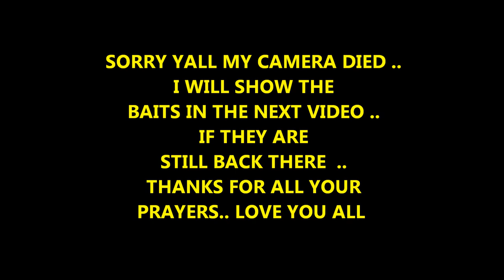A GOOD DAY AT GRANDMA'S HOUSE / VLOG /GOLDMOUTH'S VLOG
HEY YALL .. I MADE IT TO MY GRAND PARENTS HOUSE .. JUST TRYING TO HAVE FUN WITH MY SISTER BEFORE  WE SAY GOOD BYE TO GRANDDAD  ... REST EASY GRANDDAD

GOLDMOUTH
MONTGOMERY, ALABAMA
36109